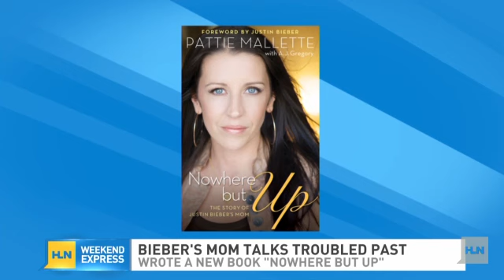Bieber's mom shares her painful past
Teen heartthrob Justin Bieber's mom Pattie Mallette has been in the spotlight with her new biography, Nowhere but Up: the Story of Justin Bieber's Mom. I got a chance to sit down with the strong momma herself and listen to her incredible story! We talked about her painful past, what it's like to raise a teen superstar and her dating life as a single mom! Check out the interview!